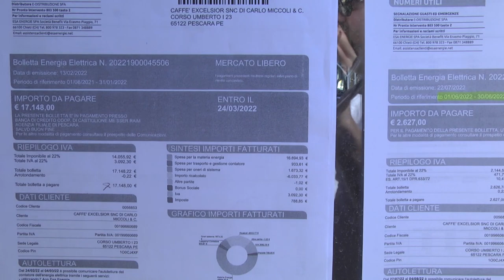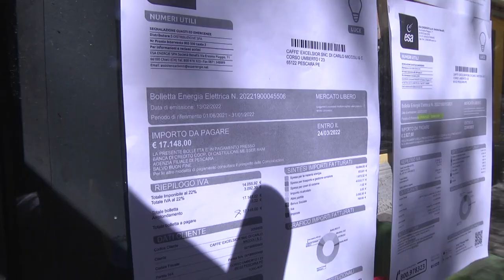Caro-bollette: aziende Confcommercio staccano la corrente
Azione dimostrativa dei titolari di piccole imprese ed esercenti di Confcommercio e Federdistribuzione che questa mattina alle 12.15 hanno staccato per qualche istante la corrente elettrica nelle proprie attività per sensibilizzare sull’aumento del costo delle utenze